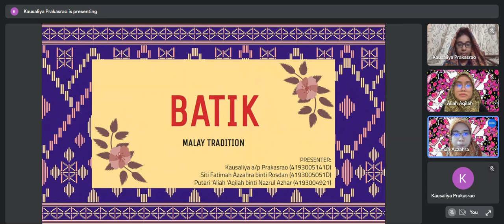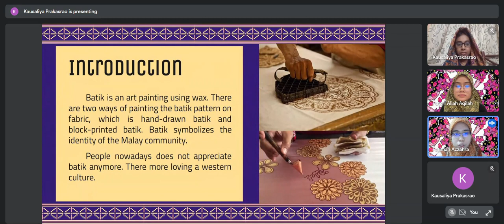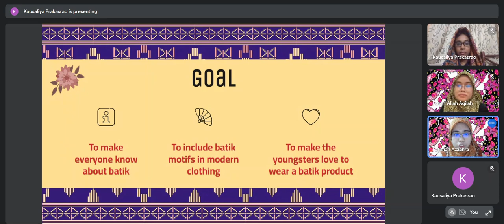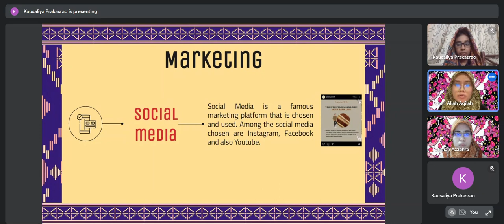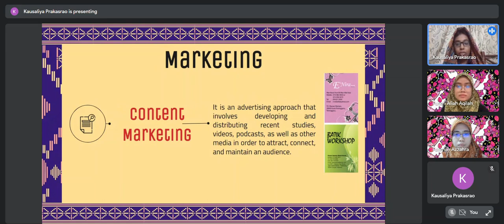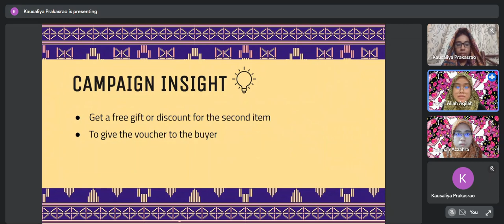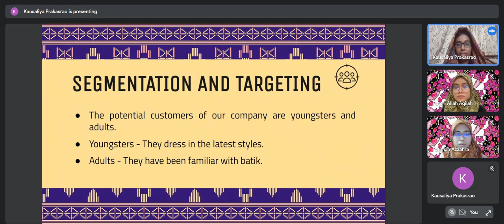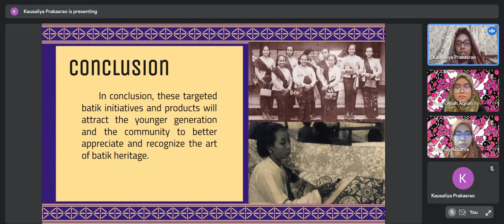Documentary | Batik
Sorry if there is inaccurate information or facts about Batik.

Credit to:
- the picture and information I take from Google and social media accounts
- all my teammates

Speaker: Fatimah Azzahra, Puteri 'Aliah, Kausaliya Prakasrao
Recording by: Fatimah Azzahra

This is our Final Project Assessment.
I apologize if this video offended anyone.